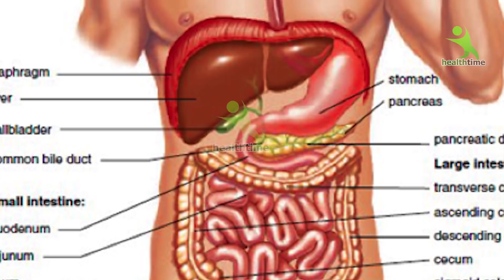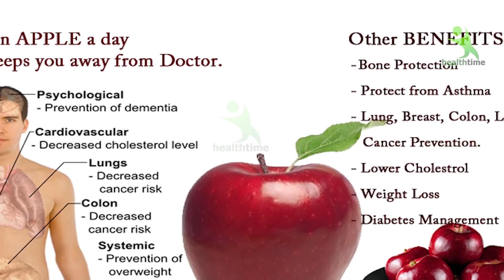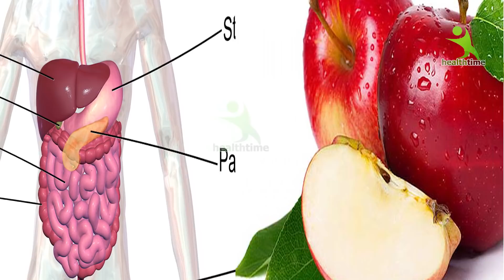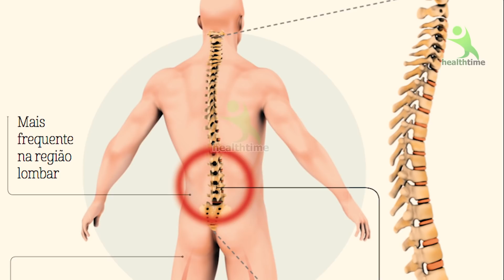सेब खाने का सही समय। सेब खाते समय कहीं आप भी तो नहीं करते ये गलती।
सेब खाने का समय - सेब खाने के इतने बेहतरीन फायदे के सोचेंगे भी नही शरीर में क्या होता है जानिए

सेब खाने का सही समय और सेब खाने के 10 बेहतरीन फायदे / Amazing Health Benefits of Apple.
रोजाना सुबह-सुबह खाली पेट 1 सेब खाना त्वचा रोगों, दांत रोग, मस्ति‍ष्क,पाचन क्रिया, कब्ज, सिर दर्द,
सेब खाने वाले कभी भी ये तीन चीजें गलती से भी मत खाना वरना जिन्दगी भर पछताना पड़ेगा